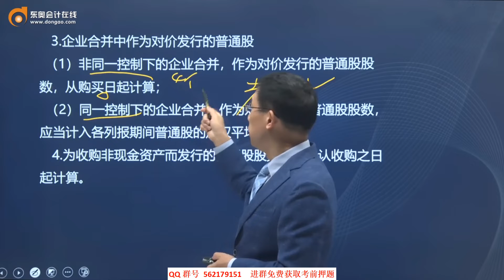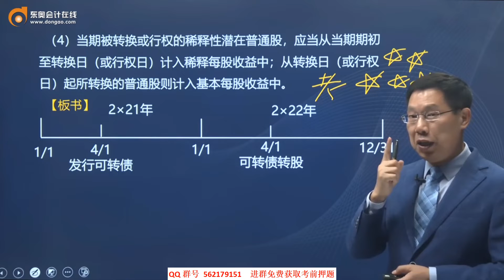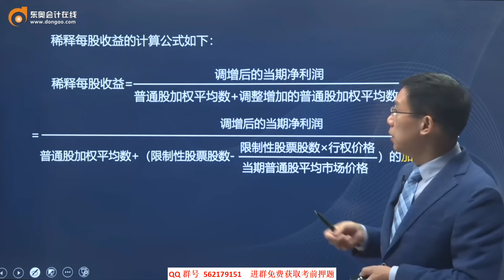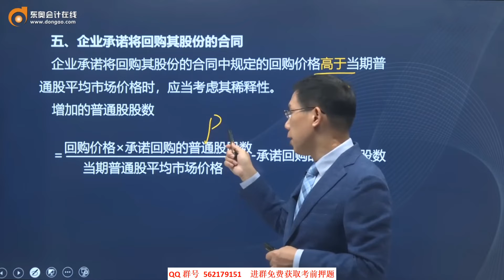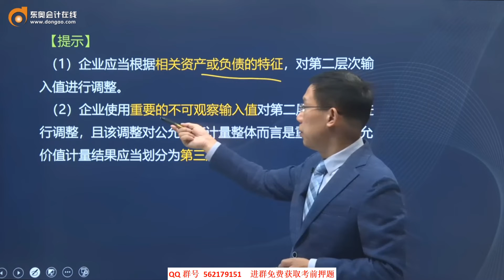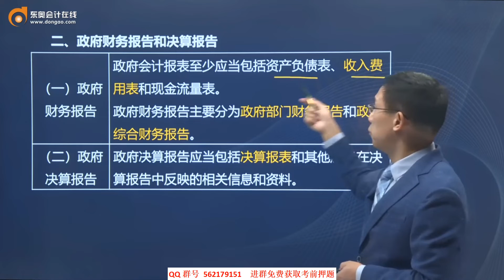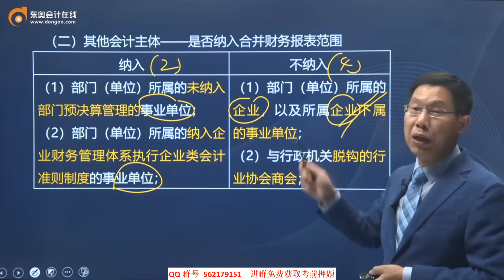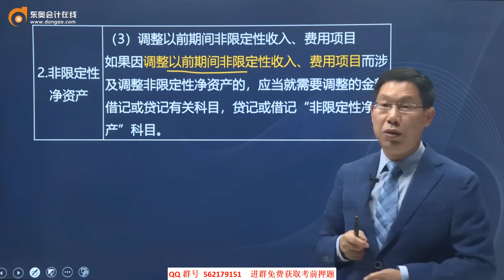2022 CPA 会计 赵小彬 串讲班第21讲 每股收益，公允价值计量，政府及民间非营利组织会计 clip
2022 CPA  会计 赵小彬 串讲班